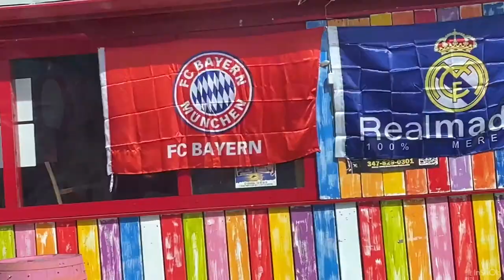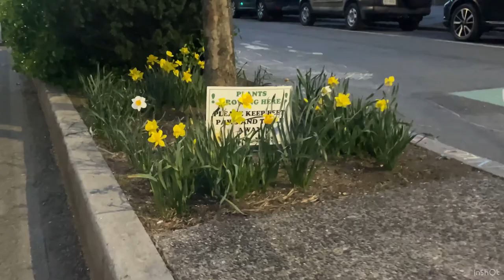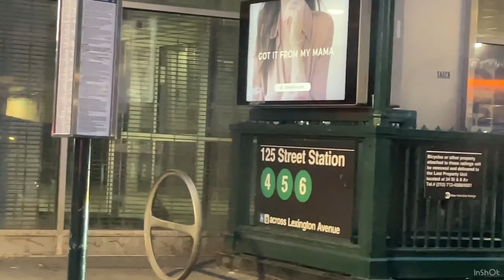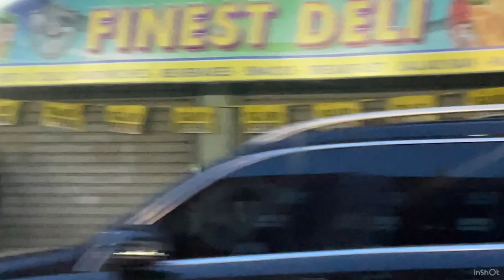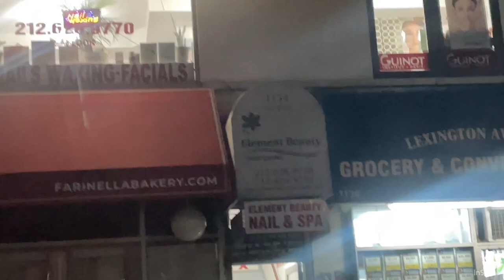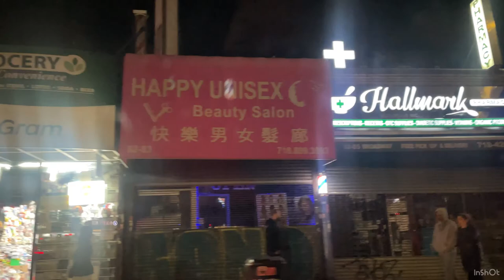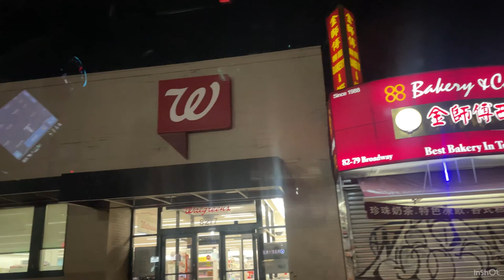youtube video #-7RZ0DlOXhA